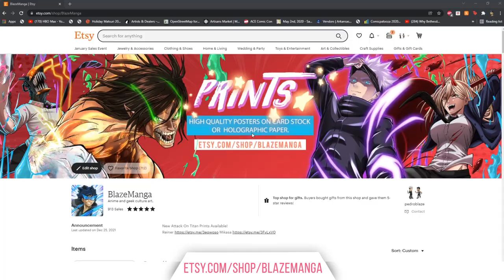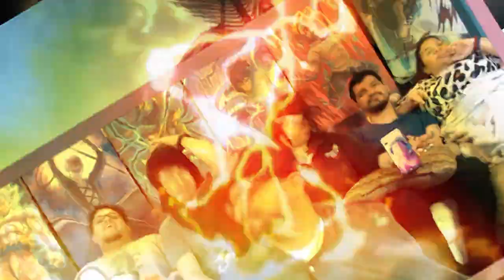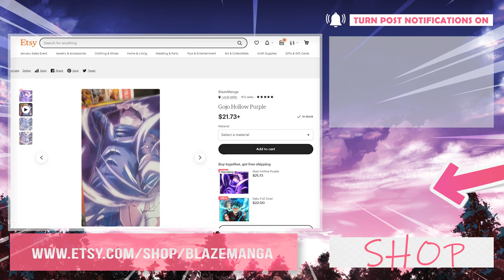Attack on Titan Season 4 Episode 27 REACTION and review!